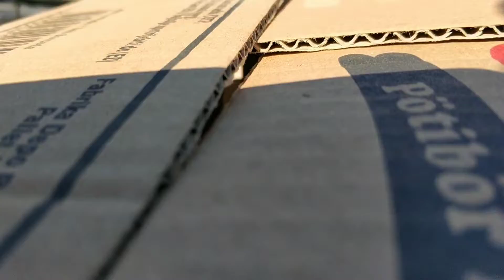VLOG: Kedimin ilk aşılarını yaptırdım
Dublaj için yakın arkadaşım Nehir'e çok teşekkürler (*_*)

Müzisyen: Not The King. 👑